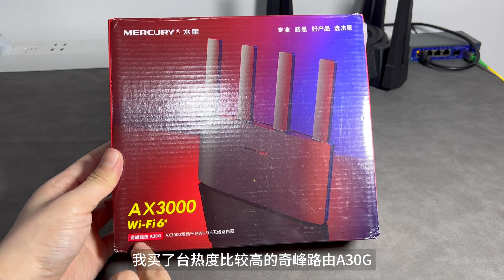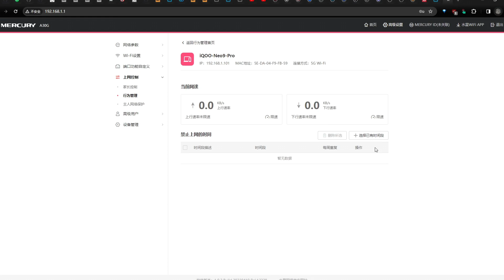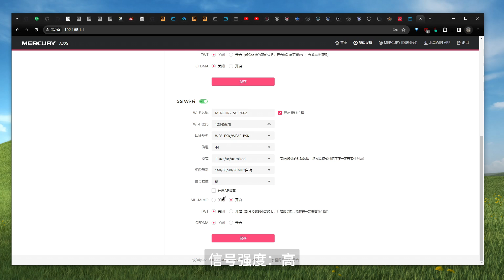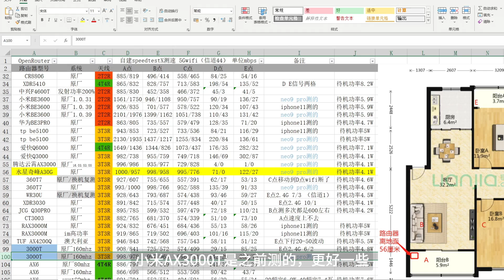水星奇峰A30G 开箱 拆机 测WiFi |老品牌的路由器都很简单？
水星A30G处理器是联发科的MT7981B ，内存256M 闪存16MB 无线芯片MT7976CN
00:00开箱
01:14拆机
02:02后台
03:31 wifi对比
04:06总结